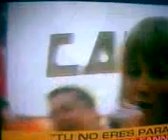Fanny lu en calle 7.3gp